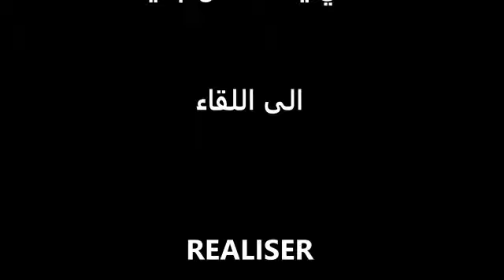DÉCOUVRONS BOUFAKRANE MEKNES MAROCاكتشفوا بوفكران مكناس المغرب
DÉCOUVRONS BOUFAKRANE MEKNES MAROC
اكتشفوا بوفكران مكناس المغرب
BEAU PAYSAGE DU MAROC